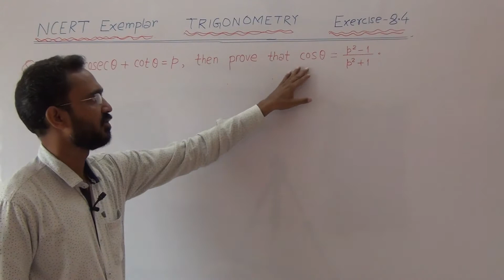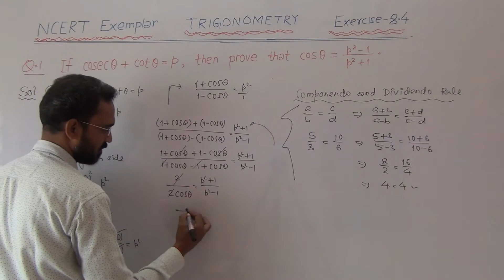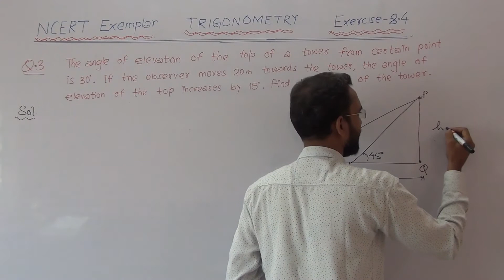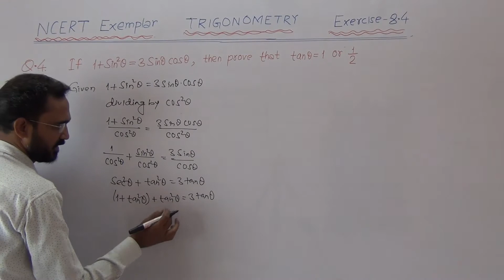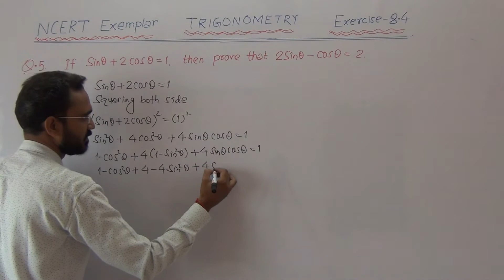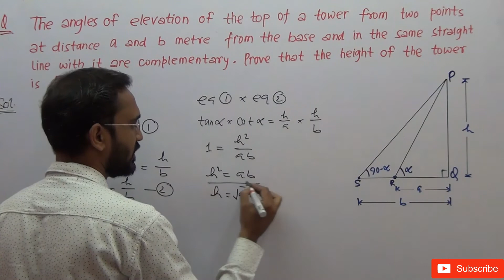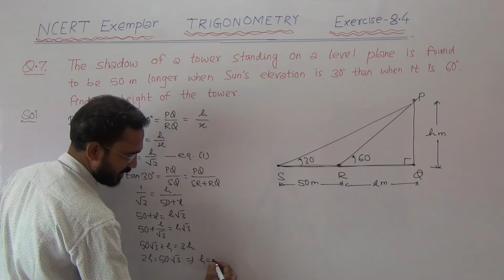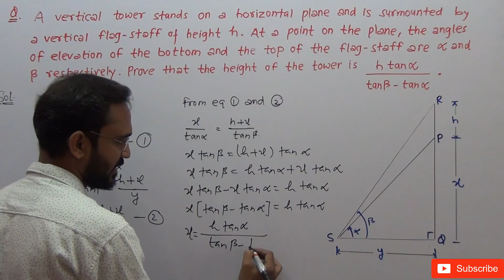Trigonometry (NCERT Exemplar, Exercise - 8.4, Q. No. - 01 to 08) Class-X CBSEl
Trigonometry
NCERT Exemplar,
Exercise - 8.4,
Q. No. - 01 to 08
Class-X CBSE

Arunodaya Education
Arun Sir Classes
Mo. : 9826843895